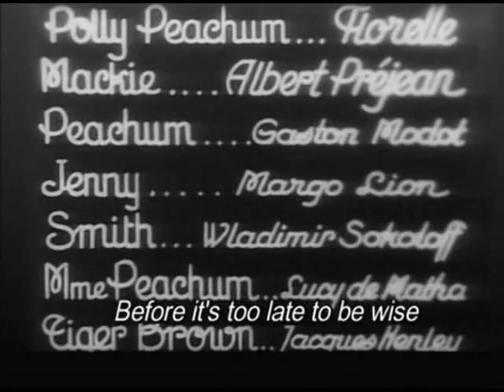L'opéra de quat'sous 1931 01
L'opéra de quat'sous (1931)

Directed by
Georg Wilhelm Pabst ... (as G.W. Pabst)Writing Credits (in alphabetical order)
Béla Balázs ... (adaptation)
Bertolt Brecht ... (play) (as Brecht)
Léo Lania ... (adaptation)
André Mauprey ... (dialogue) (adaptation)
Ninon Steinhoff ... (adaptation)
Solange Térac ... (adaptation) (as Solange Bussy)
Ladislaus Vajda ... (adaptation)

Albert Préjean ... Mackie
Florelle ... Polly Peachum (as Mlle. Florelle)
Gaston Modot ... Peachum
Margo Lion ... Jenny
Vladimir Sokoloff ... Smith (as Wladimir Sokoloff)
Lucy de Matha ... Mme Peachum
Jacques Henley ... Tiger Brown
Bill Bocket ... Chanteur de rues (as Bill-Bocketts)
Hermann Thimig ... Pasteur
Antonin Artaud ... Nouveau mendant
Roger Gaillard ... Mendiant (as Gaillard)
Marie-Antoinette Buzet ... Fille à Turnbridge
Arthur Duarte
Marcel Merminod
Pierre Léaud
Albert Broquin

Produced by
Seymour Nebenzal ... producer (uncredited)
Cinematography by
Fritz Arno Wagner
Film Editing by
Henri Rust
Art Direction by
Andrej Andrejew
Costume Design by
Max Pretzfelder
Makeup Department
Paul Dannenberg ... makeup artist
Production Management
Wilhelm Löwenberg ... production manager
Gustav Rathje ... unit manager
Second Unit Director or Assistant Director
Solange Térac ... assistant director (as Solange Bussy)
Sound Department
Eugen Hrich ... assistant sound
Adolf Jansen ... sound
H. Meller ... assistant sound
Camera and Electrical Department
Rudolf Brix ... still photographer
Hans G. Casparius ... still photographer
Walter Hrich ... assistant camera
Carl Moeller ... assistant camera
Music Department
Theo Mackeben ... musical director
Lewis Ruth ... conductor
Kurt Weill ... music by: "Die Dreigroschenoper"